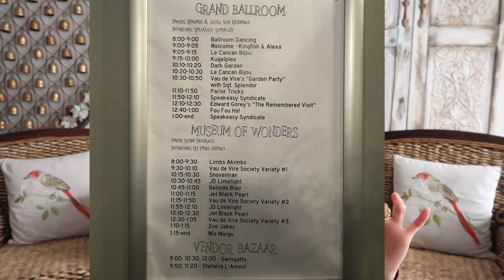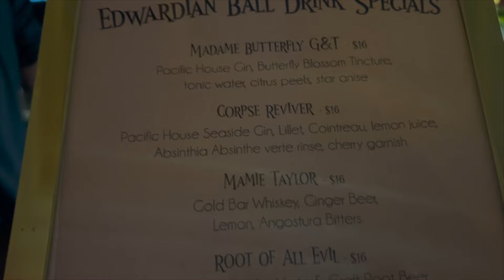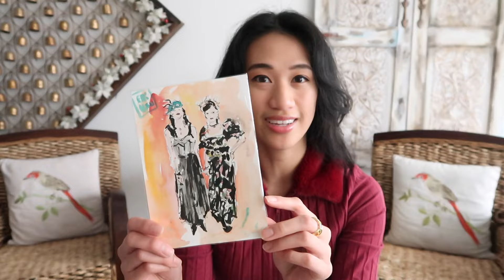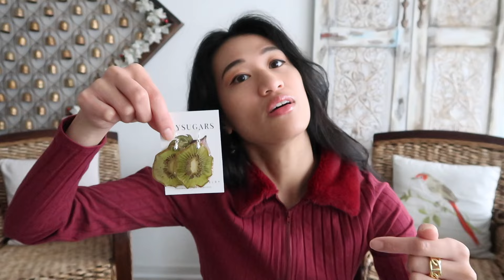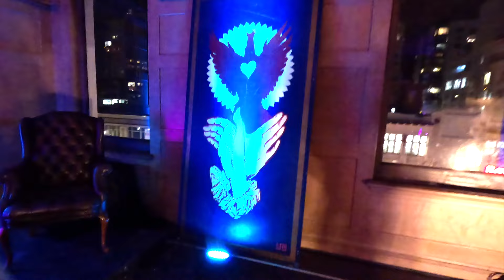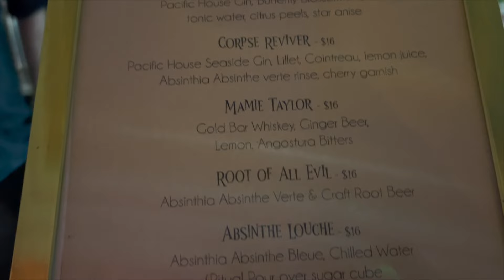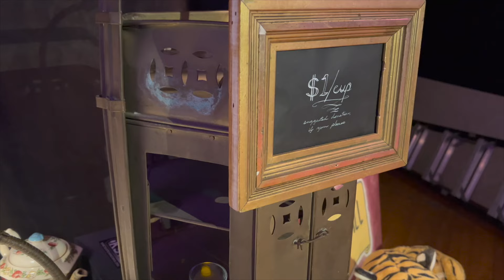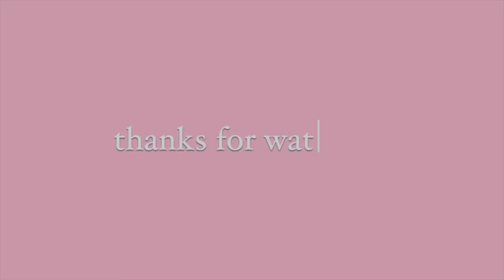i went to the edwardian ball and it was weird...in all the best ways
Hi friends, come along with me to night 1 and night 2 of the 2024 edwardian ball in san francisco!

tiktok spam: celpasteltoo
goodreads: celpastel